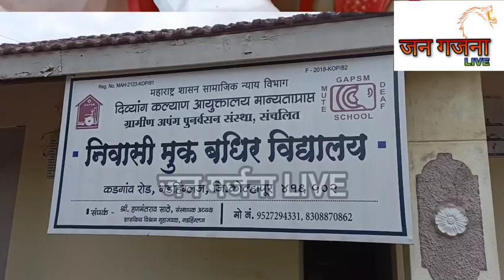गडहिंग्लज शिवसैनिकांकडून उद्धव ठाकरे यांचा वाढदिवस विविध उपक्रमांनी साजरा